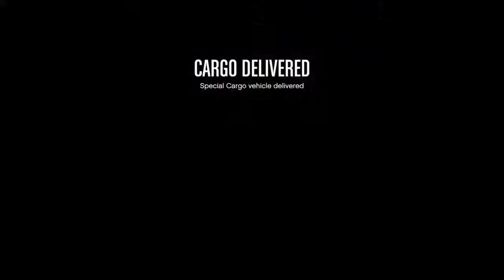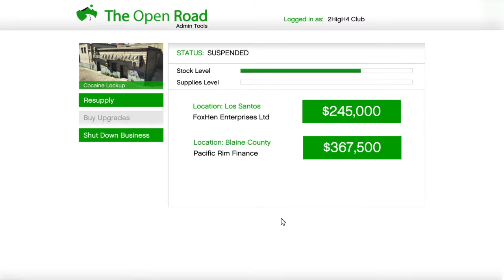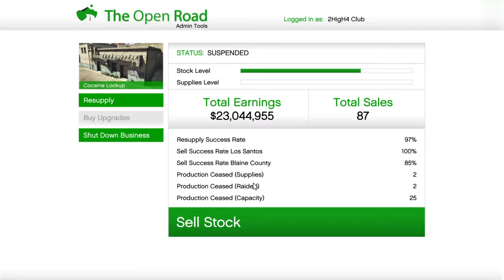Grand Theft Auto V_20180221162904